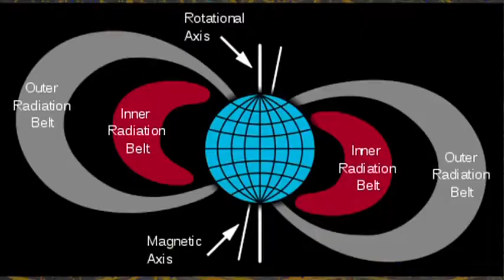With Script Annotations - Tech History Today: January 31st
If you are using HTML5 and want to include this video, you can use this WebVTT file